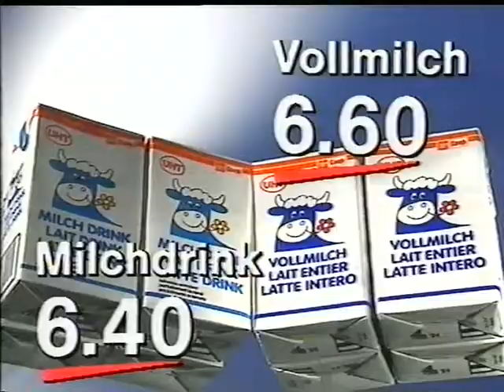Coop Mittwochstudio, Folge 629 vom 18. Oktober 1989